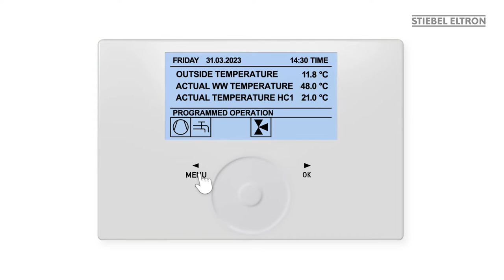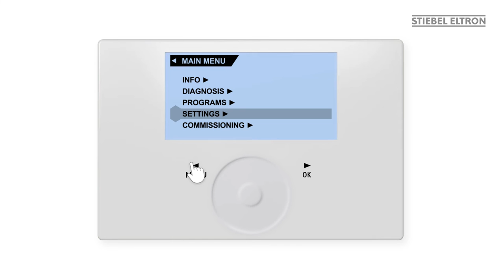STIEBEL ELTRON heat pump: Set cooling function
The video shows how to set the cooling function on your STIEBEL ELTRON heat pump. Activate the menu by pressing the menu button for 3 seconds and then go to "Settings". In the "Settings" select "Cooling". To make the setting here, enter the code "1000". Use the rotary control to set the digits, confirm with "OK" and jump to the next digit.
Also note the information and specifications in our operating and installation instructions. If further settings are required on your heat pump, please contact your specialist installer.